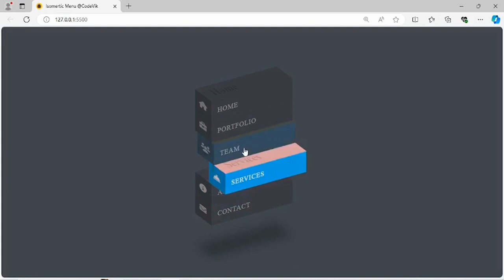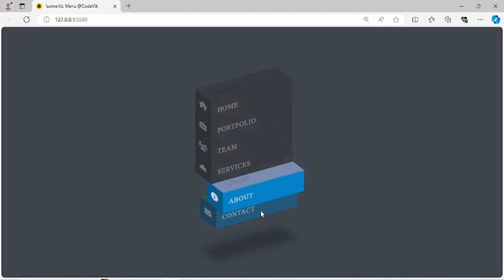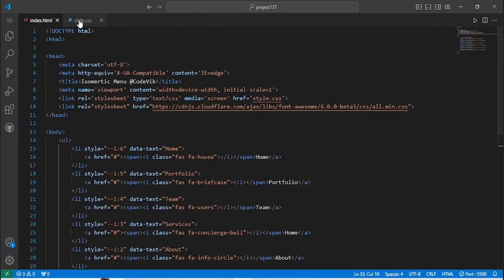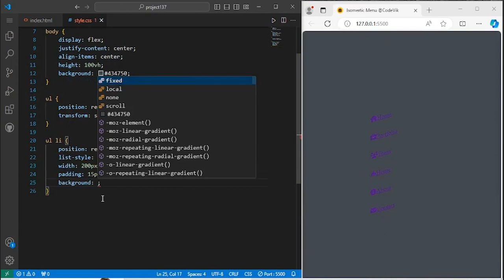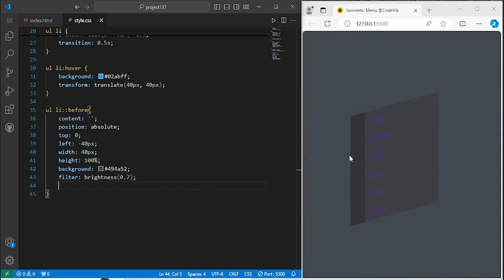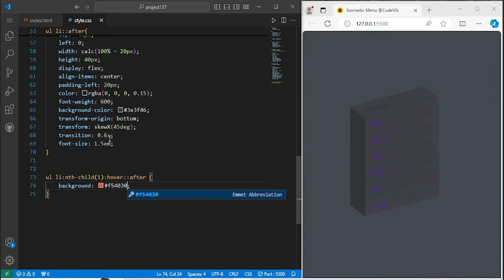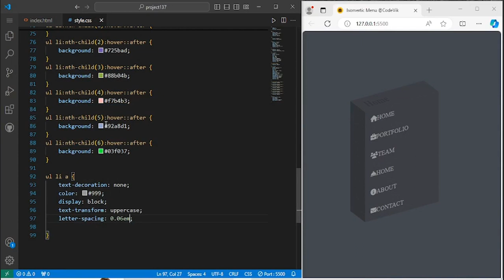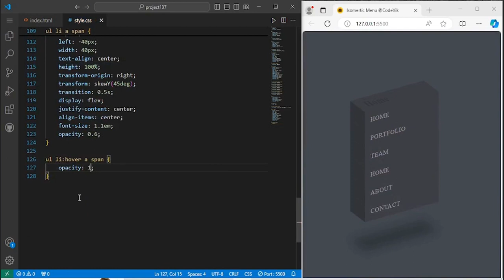How to Create an Isometric Menu Bar With Hover Effects Using Html & Css | Isometric Menu With Icons